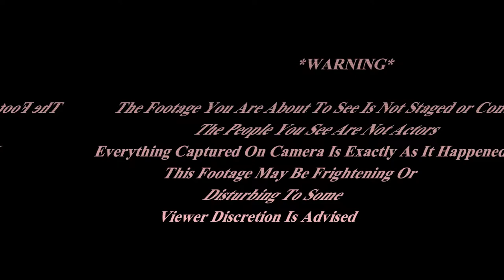GHOSTS ANSWERS AT THE HAUNTED DECEPTION BRIDGE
Tonight we go back to the very Haunted Deception Bridge where we had intelligent responses to our questions from the ghosts! Orbs, Shadow Figures, odd scents and Voices were all experienced this night. Don't let this bridge fool you...It is Deceptively VERY Haunted! (Deception Bridge is not it's official name. It's name and location are being kept private)